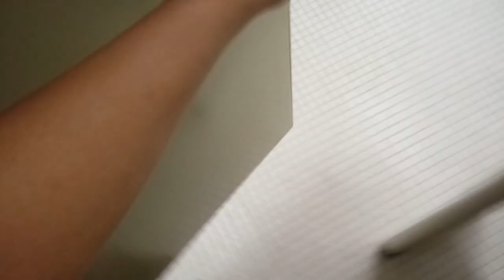20: Crane Fixtures - Grand Rapids City Hall Men's Restroom [Half Shoot]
[Description]
I skipped the urinals because the place was very busy. These toilets are nice!

Fixtures:
3 1970's Crane Cromwell urinals (Didn't film.)
3 1970's Crane Placidus toilets